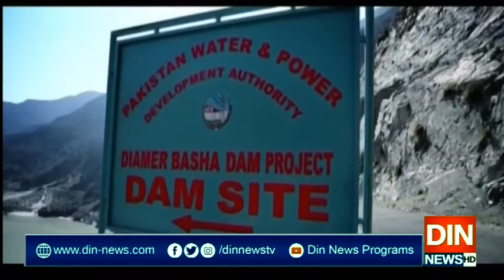دیا مربھاشا ڈیم پراجیکٹ،ثقافتی اورتاریخی ورثہ کےتحفظ کیلئےمینجمنٹ پلان پرکام شروع